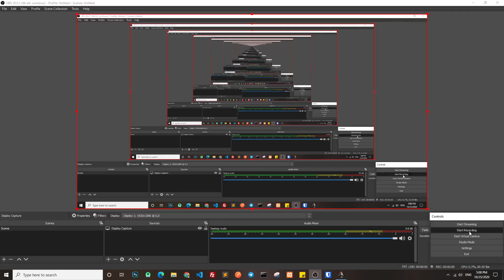Age of Empires 2: Definitive Edition - Asia: Gajah Mada - 4. Serving the New King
Time is relentless as I'm growing older and older. The queen abdicates now that her son, Hayam Wuruk has come of age. Nevertheless this does not affect my objectives. Retaining my position as prime minister, I'll continue my military campaigns. My work still isn't done as my oath is yet to be fully fulfilled. Majapahit's navy will go east, towards the rich tropical islands. There are as many as the stars in the sky but they too will recognize my authority... and that of the king, of course.

I'd love to hear your opinion.